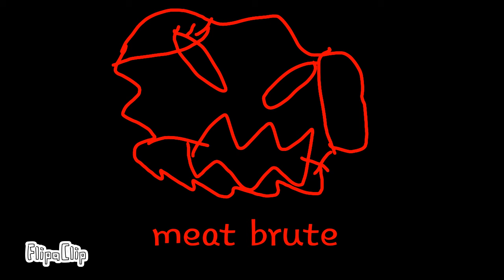dark deception to the darkness all portals